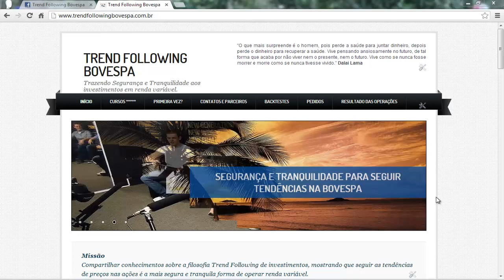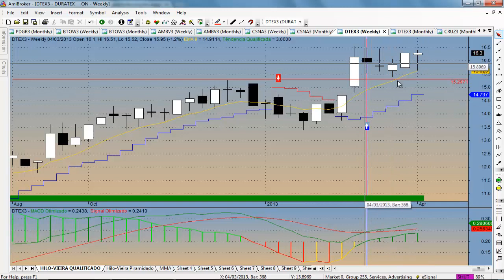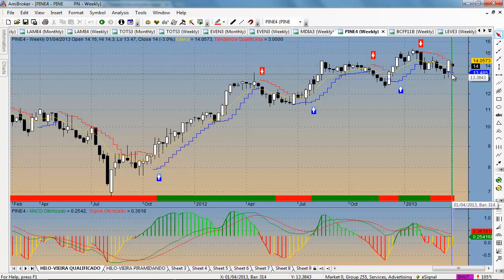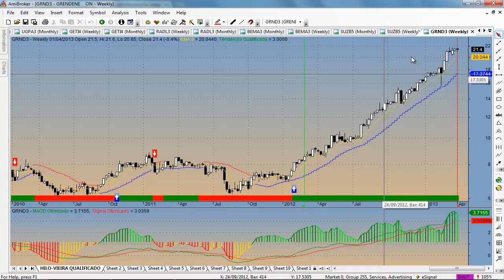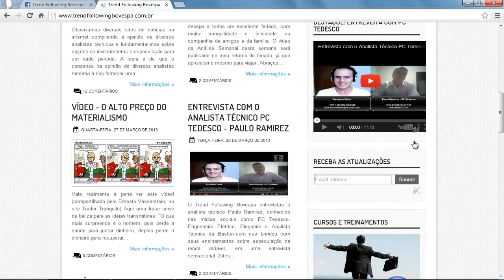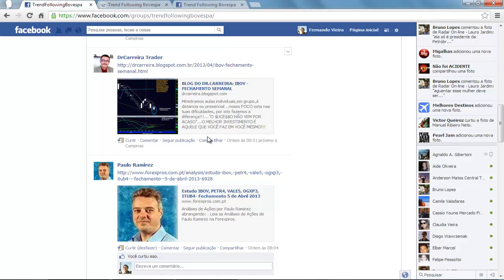Hilo-Vieira Qualificado - Análise Semanal (07-04-2013)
Análise Semanal de ativos pelo sistema Hilo-Vieira Qualificado, sistema Trend Following que utiliza a qualificação da tendência como filtro para entradas mais seguras e efetivas nos trades.

Todo investimento em mercado de renda variável é de risco e ganhos obtidos anteriormente não são garantia de ganhos no futuro. Este vídeo tem a finalidade de compartilhar conhecimento, quaisquer operações realizadas são por conta e risco do trader, que deve assumir a responsabilidades pelo risco.